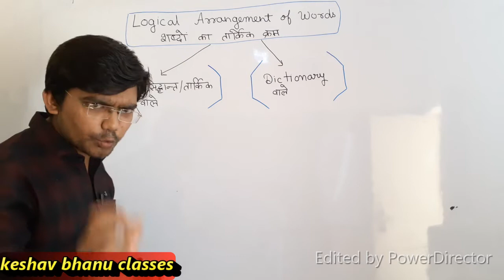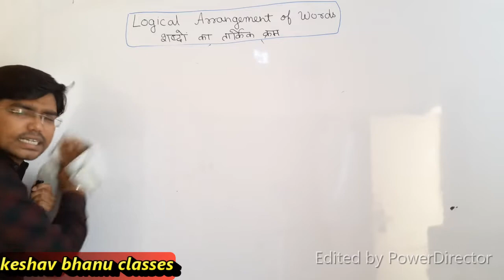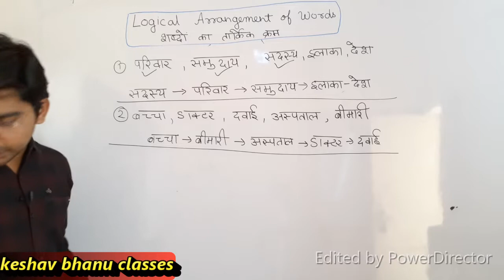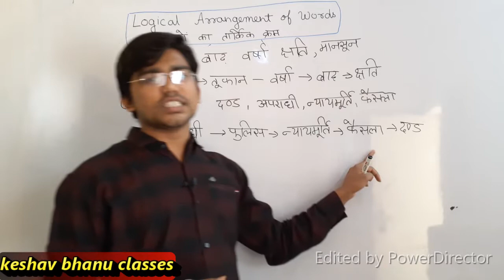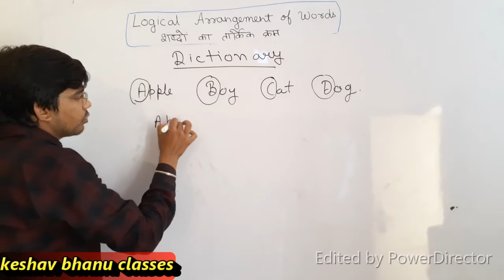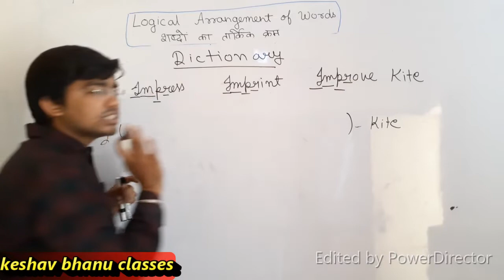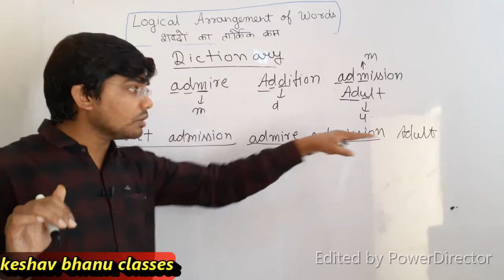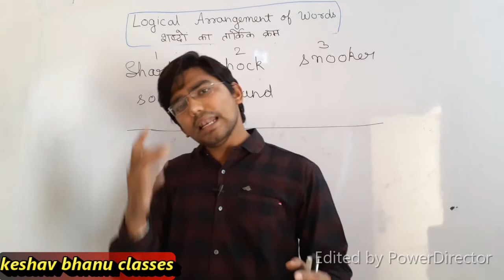LOGICAL ARRANGEMENT OF WORDS || Theory || Rajasthan Patwari || Reasoning by Bhanu Sir | class-15